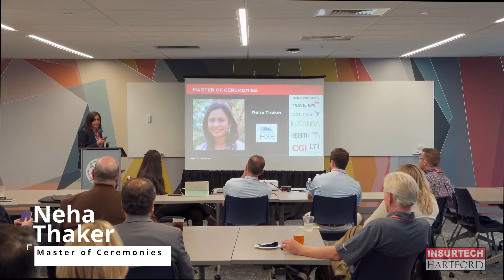InsurTech Hartford Pitch Night VIII - Opening Remarks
InsurTech Hartford Pitch Night VIII was on September 9, 2022 at the Trinity Innovation Center in Hartford.
Seven Awards were given. Here were the results:
Highest Potential: StaffOnTap
Most Innovative: Sola
Most Disruptive: StaffOnTap
Best Problem/Solution Fit: StaffOnTap
Audience Favorite: StaffOnTap
Judge's All-Around Favorite: StaffOnTap & Draivn
Presenting Startups:
Draivn - Felix Kühlmann (Mobility)
Ecopia AI - Matt Schmidt (Property)
BeRemote - Vivek Nigam (Collaboration)
ProNavigator - Joe D'Souza (Knowledge Management)
Black Kite - John Sullivan (Cyber)
Dig.y.SoL - Tom Freund (IoT)
Sola - Wesley Pergament (Parametric)
StaffOnTap - Kayla Foley (Healthcare)